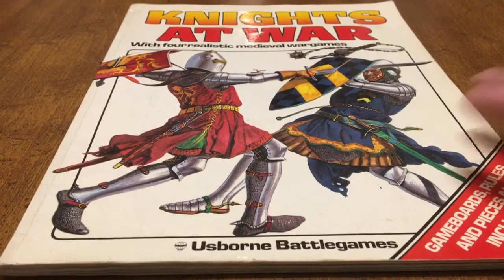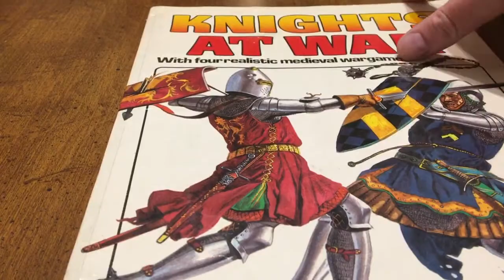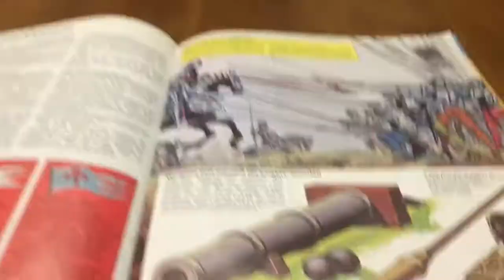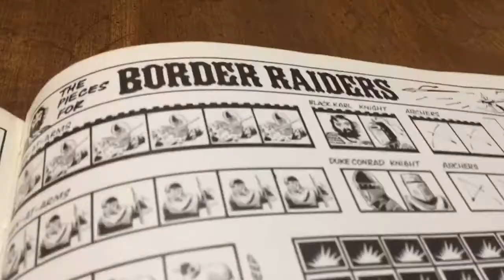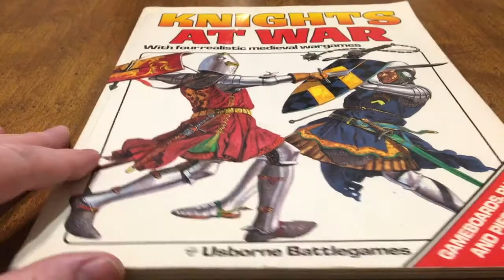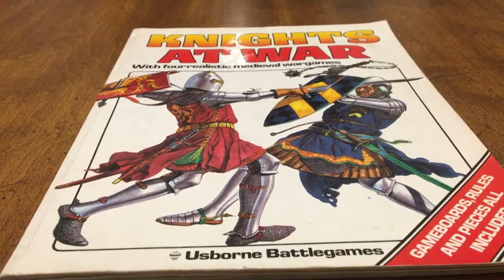Looking at ,Knights at War Battlegame Book; sorry for the technical difficulties.